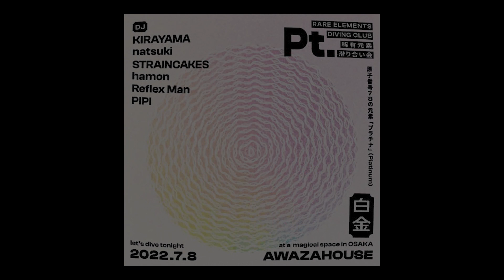NATSUKI // PLATINUM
NATSUKI @AWAZAHOUSE
PLATINUM // Rare Elements Diving Club

Recorded 2022/07/08 by L'Echo Records